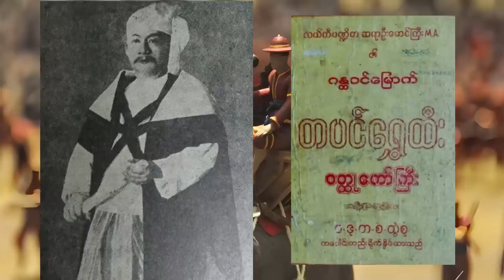အပိုင်း ၂၀ - ဟံသာဝတီ-ယိုးဒယားစစ်ပွဲ(ငါဟဲ့တပင်ရွှေထီး)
မြန်မာ့သမိုင်းမှာထင်ရှားတဲ့ တပင်ရွှေထီးဘုရင်အကြောင်းဖော်ပြတာဖြစ်ပါတယ်

ဦးကုလား-မဟာရာဇဝင်ကြီး ၊လယ်တီပဏ္ဍိတဦးမောင်ကြီး -တပင်ရွှေထီးဝတ္ထုတော်ကြီးစာအုပ်နဲ့ ဆရာသန်းထွန်းလှည်းကူးရဲ့တပင်ရွှေထီးစာအုပ်မှအကိုးအကားယူပါသည်။

🎵 Track Info:
Title : Samurai Showdown
Artist : Sir Cubworth
Genre : Cinematic
Mood : Dramatic